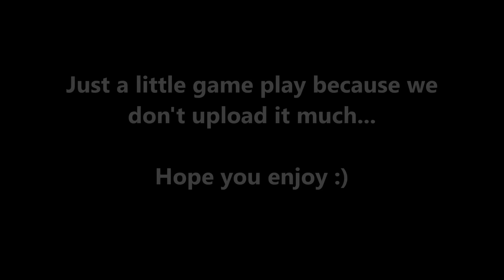[NillysRealm] Rogue Only Tomb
Just a little gameplay ;D